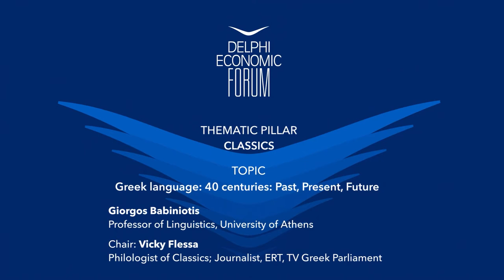DEF VII - Greek language: 40 centuries: Past, Present, Future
Giorgos Babiniotis, Professor of Linguistics, University of Athens
Chair: Vicky Flessa, Philologist of Classics; Journalist, ERT, TV Greek Parliament